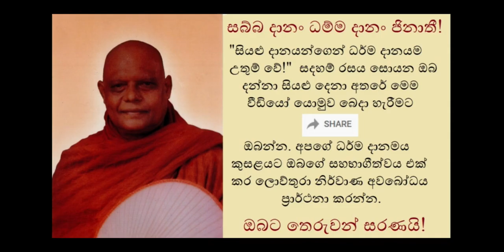Sharing Merits With Gods - තමා කුසල් කර දෙවියන්ට පින් දෙන්නාට දේව ගෞරවය හිමිවේ. දියුණුවද සලසා ගනී.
ශීලය ඇත්තාගේ ආනිසංස 5 හා නැත්තාගේ ආදීනව 5